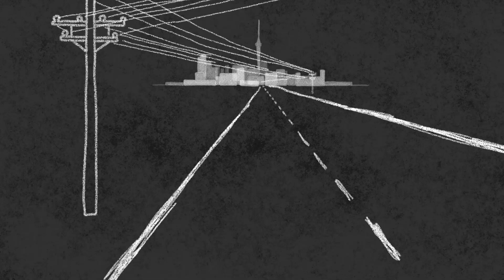'Tree Bathing' - TL Stamp | NZ animated music video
An animated music video for the track 'Tree Bathing' by TL Stamp.